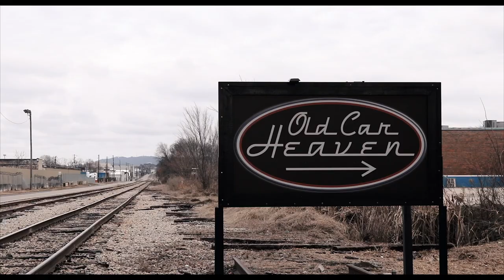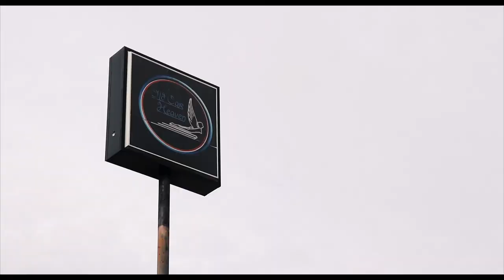Fixing My Biggest Mistake - Music Recording Vlog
Attention Recording Artists: If you're self-funding a project, don't let ANYONE control your environment. Learn every job in the music recording process to make sure your vision is protected.

Vigilance on this front will save you money and heartache. Don't make the same mistake I did.

May we be the best that we can be.